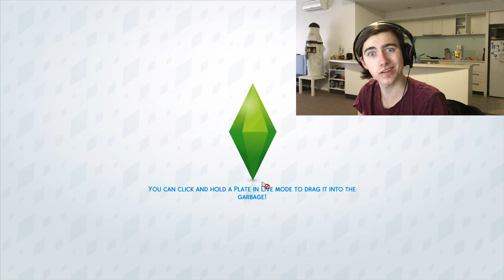The Jims: Episode 1